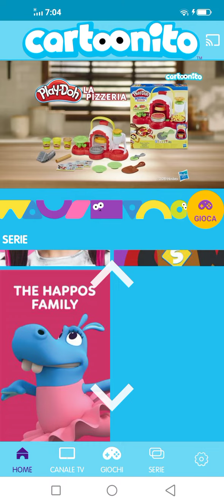Cartoonito App (2021-2022)